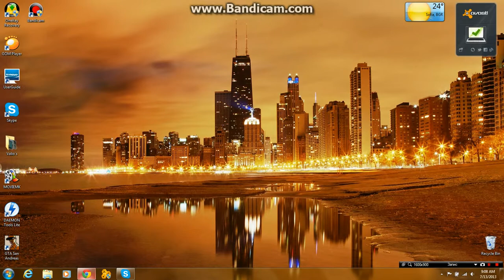TANX vs SLIFER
Those was slow ;)